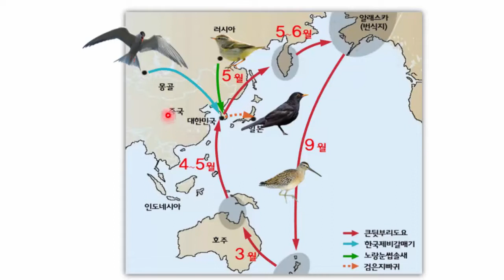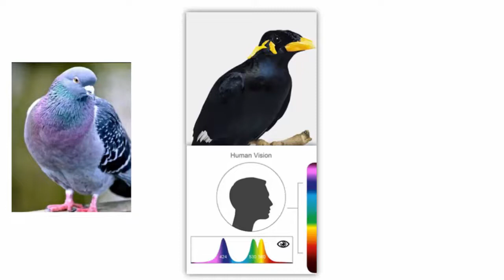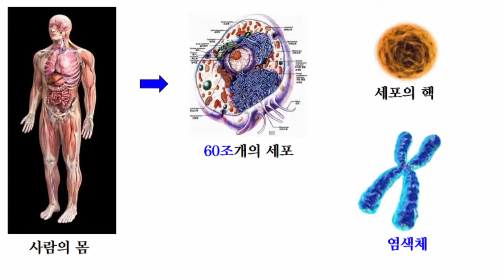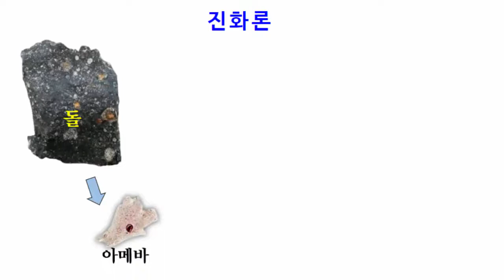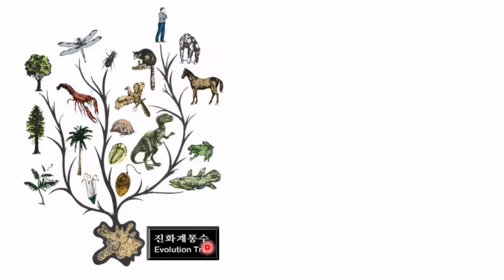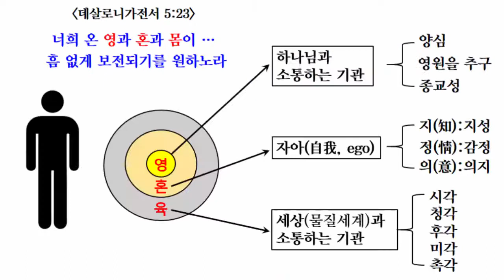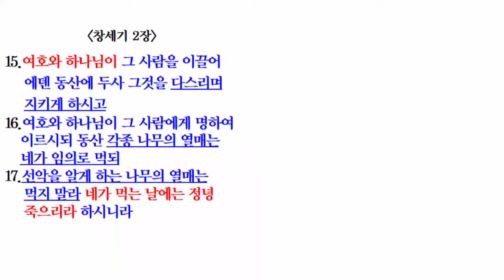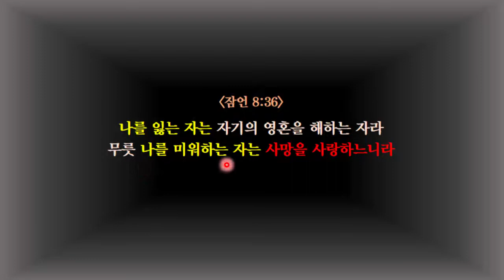2회: 생명과 영혼(말씀사랑교회, 황규영목사)